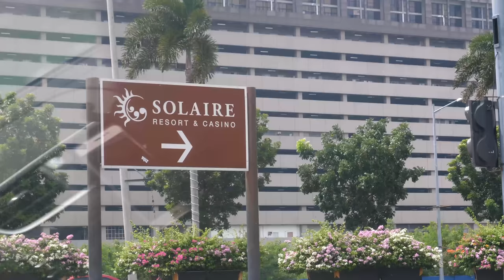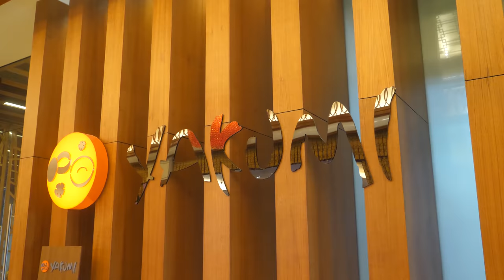ULTIMATE Japanese STEAK & SEAFOOD BRUNCH in Manila Philippines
I love the buffets here in Manila Philippines and for this trip, I'm going to an all you can eat Japanese steak and seafood brunch!

Restaurant:
✧ Yakumi